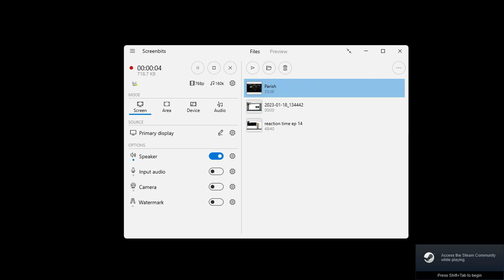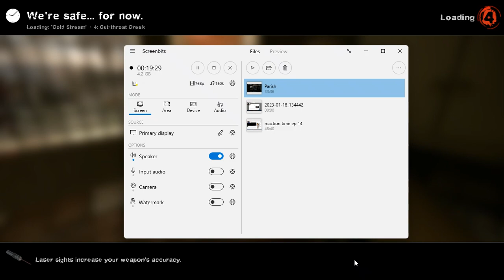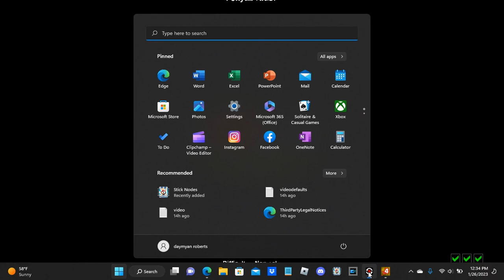Left 4 Dead 2 - Chapter 7: Is this the end? | Final